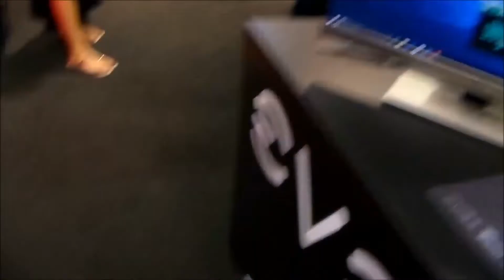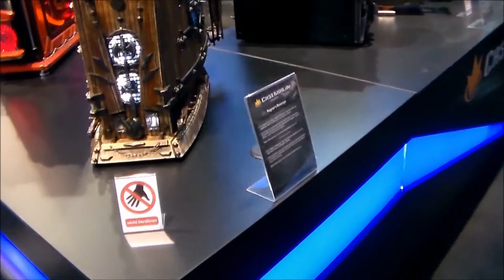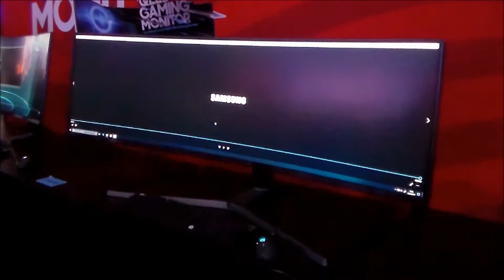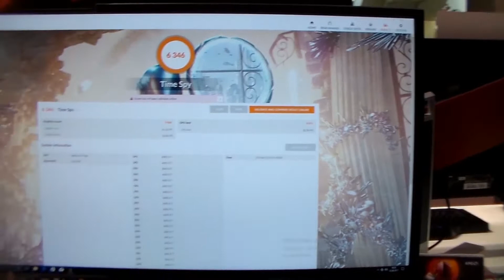Highspeed auf der Gamescom 2017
Hier nun ein Video vom meinen Eindrücken der Gamescom 2017.
Nach dem kleinen Einführungsvideo  könnt ihr die beste Hardware von der Gamescom sehen die ich vor die Kamera bekommen habe.